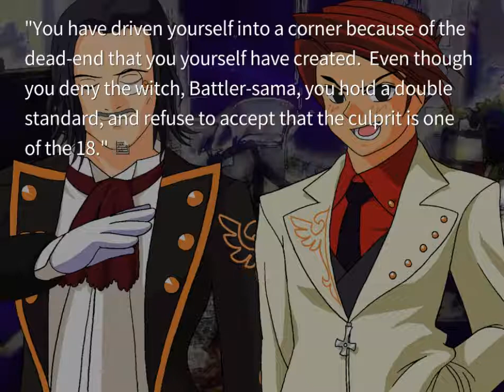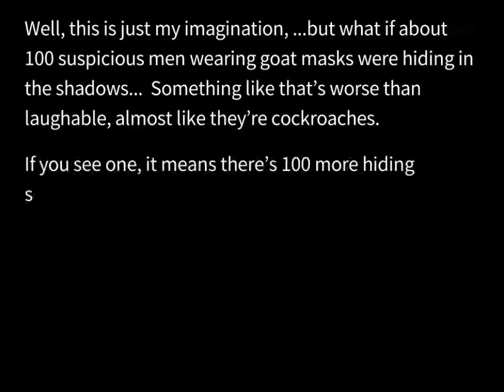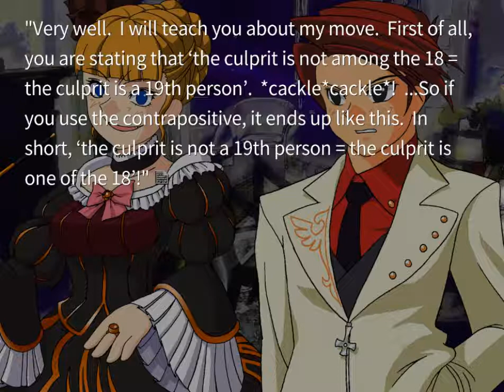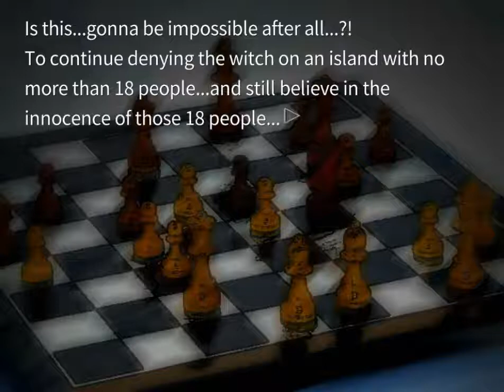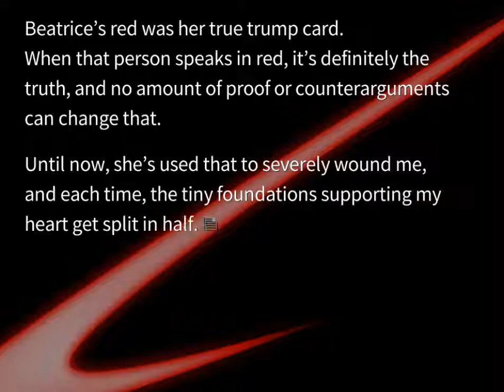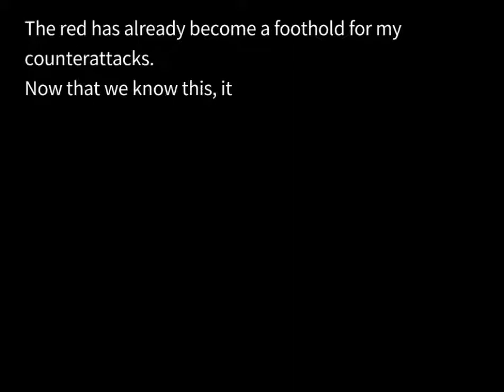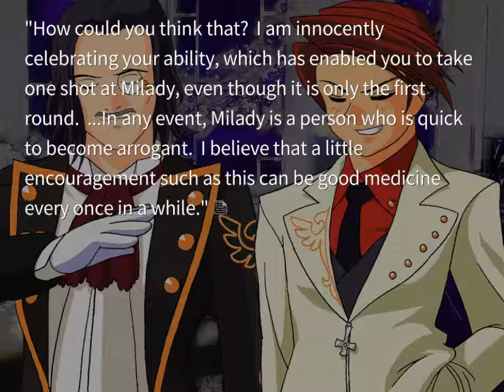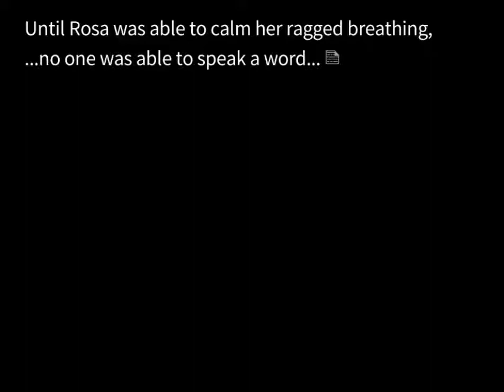EPISODE 3 ORIGINAL PT4